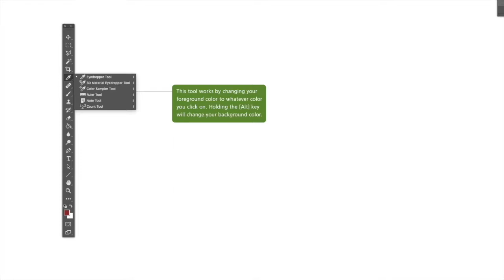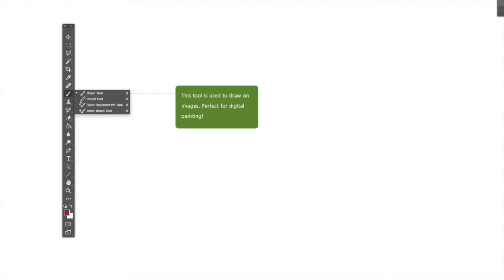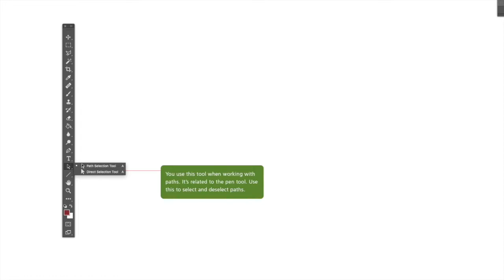Multimedia Monday: Taking the mystery out of the Photoshop toolbar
Produced by Heaven H (student Multimedia Center assistant) and Nedra Plant, Library IT Support Specialist).